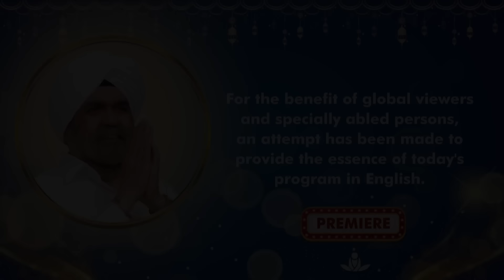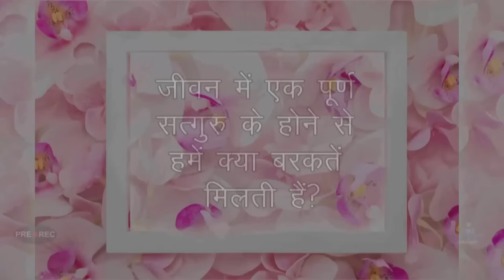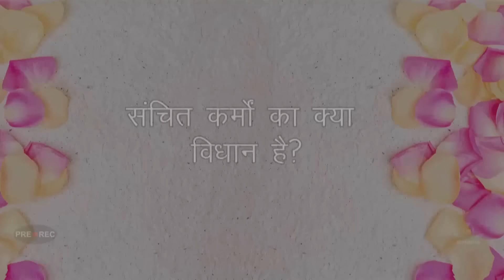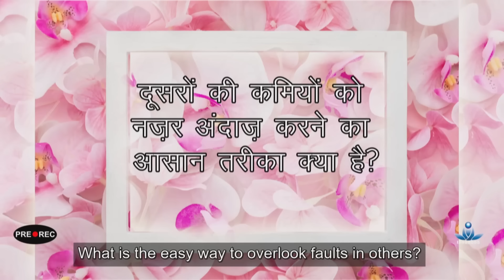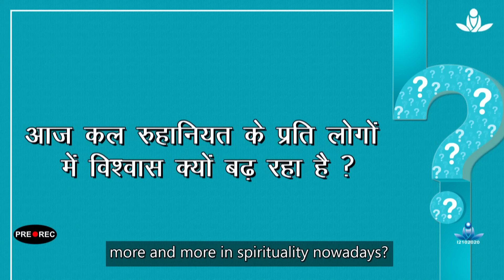Q & A on Spirituality & Meditation with Sant Rajinder Singh Ji Maharaj - March 17, 2023